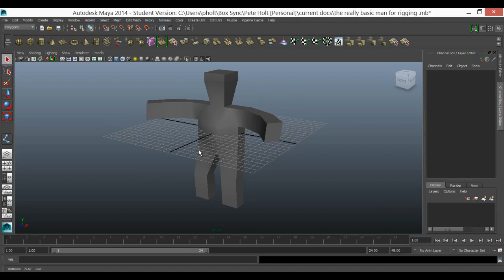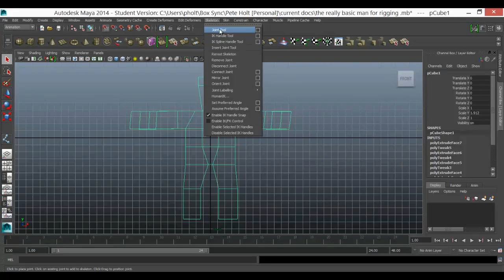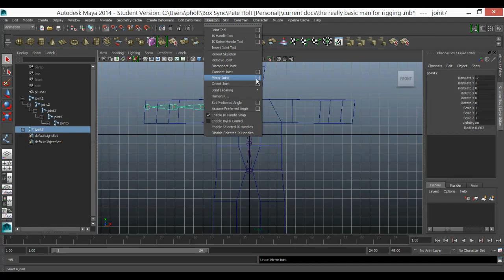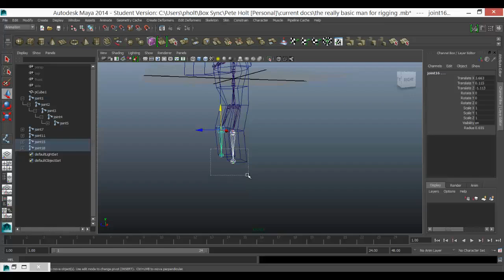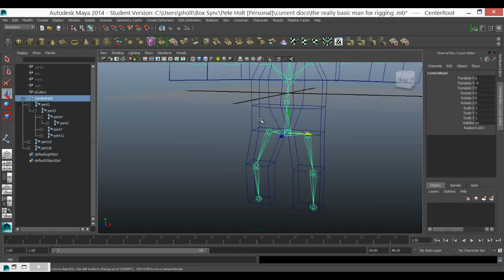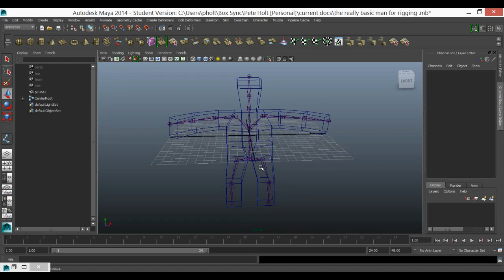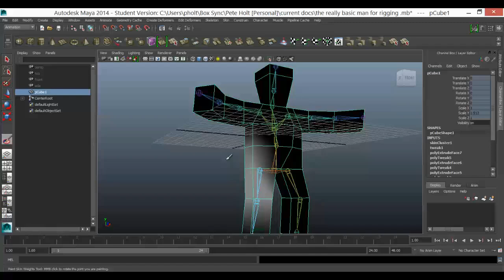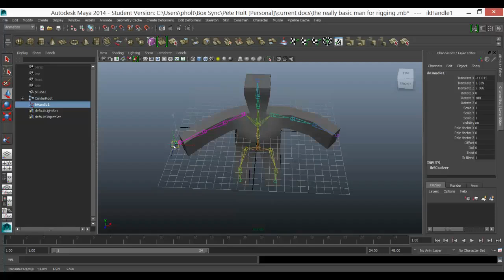Skeleton 2014 maya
how to add a skeleton and bind it to a shell for animation.